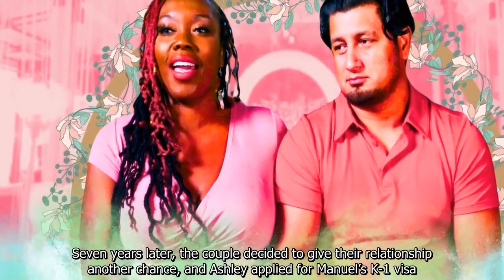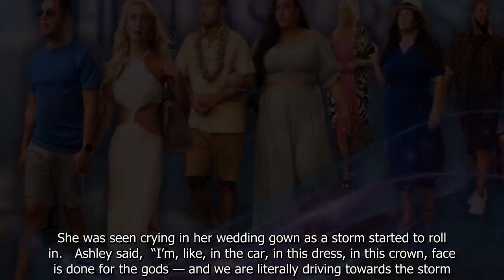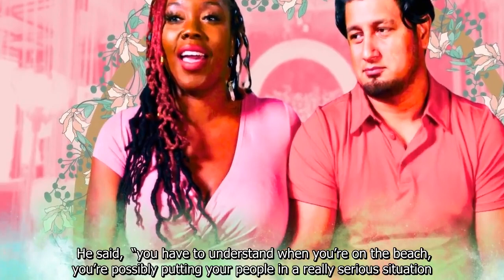This 90 Day Fiancé Season 10 Star Has Panic Attack While Driving To Wedding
Jaime Bayly 2023
jaime bayly show completo
jaime bayly show 2023This 90 Day Fiancé Season 10 Star Has Panic Attack While Driving To Wedding.
90 Day Fiance offers a unique look into the world of international dating and matrimony.
jaime bayly houy